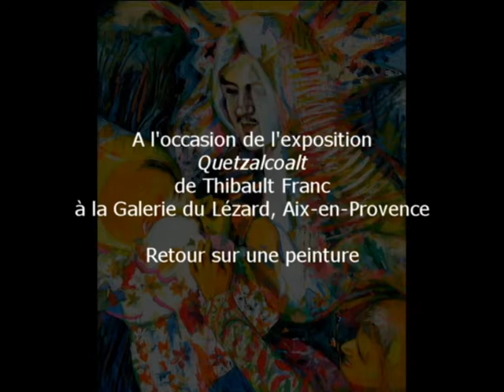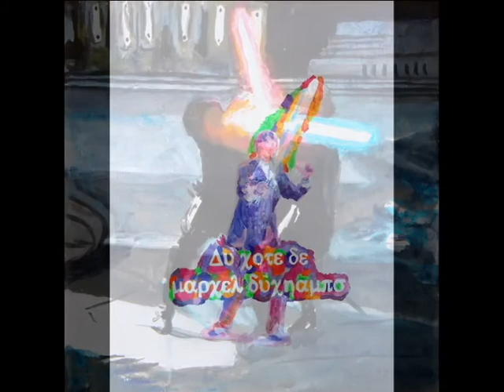Retour sur une oeuvre : la théorie des cordes